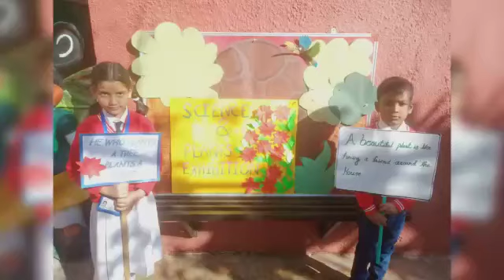STEPS School - Plant Exhibition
A unique way of knowing the plants around us!
Students shared information about the different Seasonal plants, succulents, xerophytes, ornamental, fruits and other plants  in their school ,to the parents and guests .